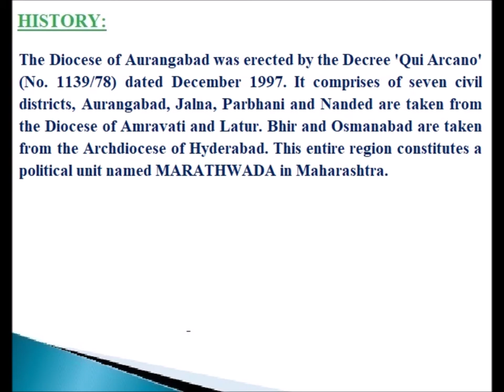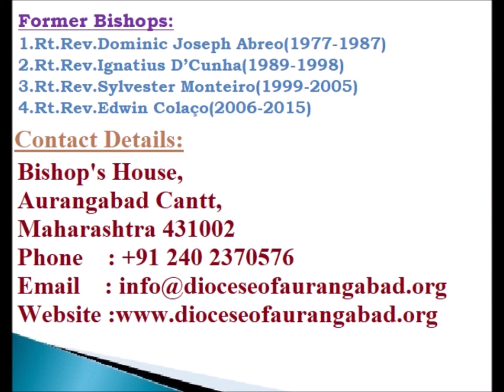CATHOLIC DIOCESES OF INDIA-79-Diocese of Aurangabad(Latin)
Diocese of Aurangabad(Latin Rite)

The Diocese of Aurangabad was erected by the Decree 'Qui Arcano' (No. 1139/78) dated December 1997. It comprises of seven civil districts, Aurangabad, Jalna, Parbhani and Nanded are taken from the Diocese of Amravati and Latur. Bhir and Osmanabad are taken from the Archdiocese of Hyderabad. This entire region constitutes a political unit named MARATHWADA in Maharashtra.